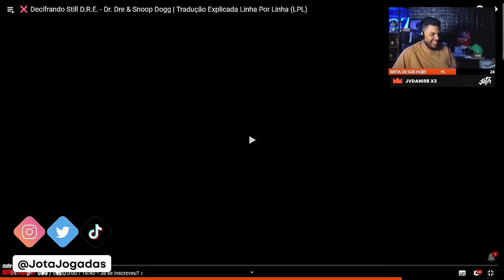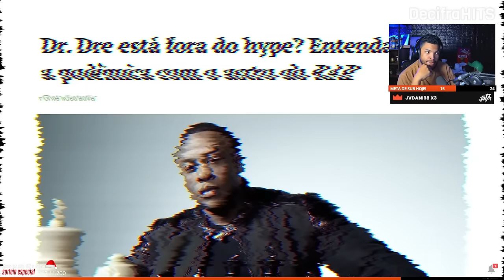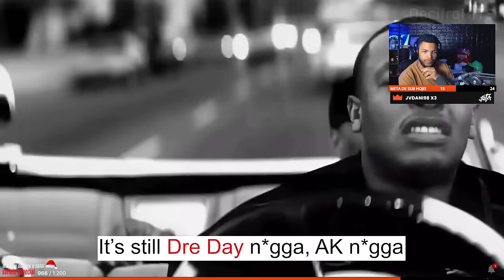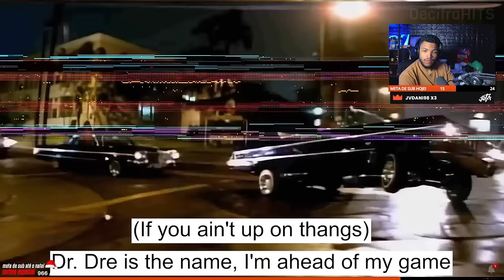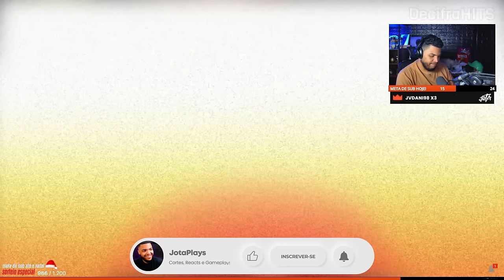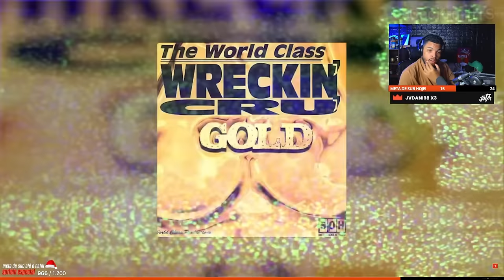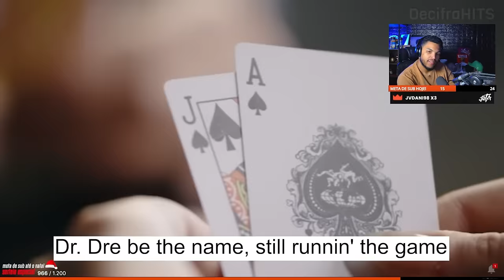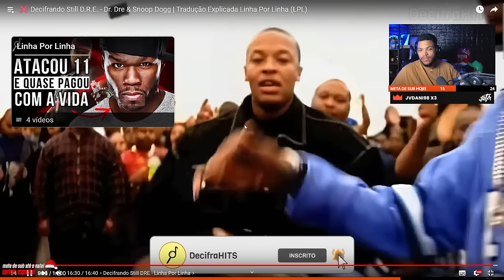DECIFRANDO Still D.R.E. - Dr. Dre & Snoop Dogg | Tradução! | Cortes do Jota Jogadas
Nesse vídeo o canal decifrahits explica todas as referências escondidas em cada linha da música Still D.R.E. de Dr. Dre & Snoop Dogg.